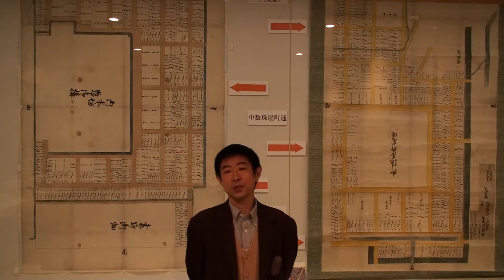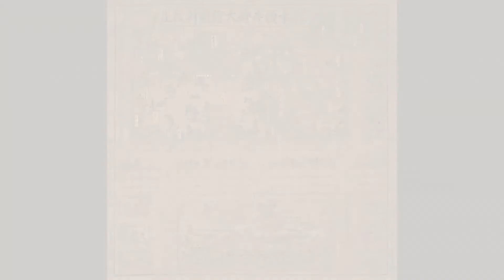大谷大学博物館／2010年度冬季企画展 京都を学ぶ「京の寺内町」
大谷大学博物館では、冬季企画展として京都を学ぶ「京の寺内町」展の開催を企画いたしました。

近世の京都は、戦国の動乱から再生し、発展・成熟を遂げていきます。その姿は「洛中洛外図屏風」に描かれ、街区や街路の詳細が、数多くの古地図にあらわされるようになります。こうした時代、東本願寺は、慶長7（1602）年に徳川家康より京都東六条に寺地の寄進を得て、寺内町（古屋敷）の形成が進められます。その後、寛永18（1641）年には、3代将軍家光から境内地東側に新たに寺地（新屋敷）を加増され、東寺内町として拡大しました。

その範囲は、およそ東西が新町通から御土居まで、南北が五条通南側から七条通南側に至り、古屋敷は30町、新屋敷には29町を数える町家が軒を並べるようになります。東本願寺をはじめ、関連する宗教施設や本山家臣の屋敷とともに、様々な商・工業を営む家々と人びとの暮らしがあり、「東寺内」と言う独特の空間を構成していました。

本展覧会では、「近世京都の姿」「東寺内の諸相」の2つのテーマをもうけ、京都の発展の様子とともに、東本願寺と寺内町について、そこに暮らす人びとを取り上げて紹介いたします。この地に展開した人々の営みの一端を感じていただければ幸いに存じます。